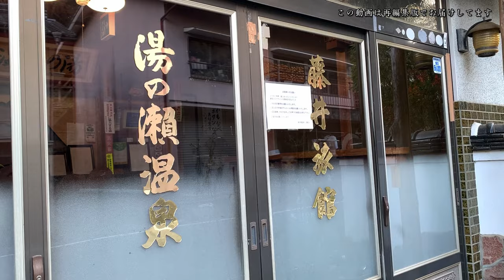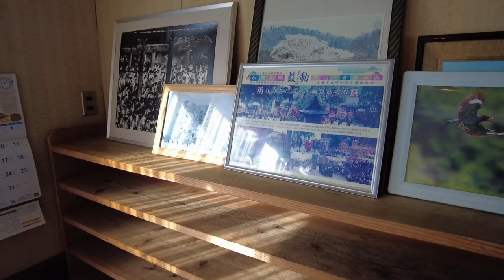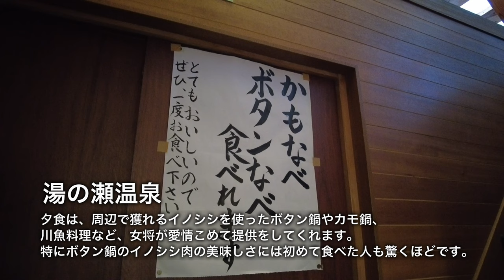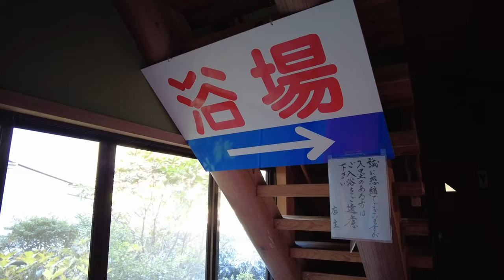【 岡山県吉備中央町にある川床から湧き出す美人の湯】大正時代から続く湯の瀬温泉郷 再編集版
再編集版
川床から湧き出す美人の湯
湯の瀬温泉
岡山県加賀郡吉備中央町豊岡下1538-1

再生リスト